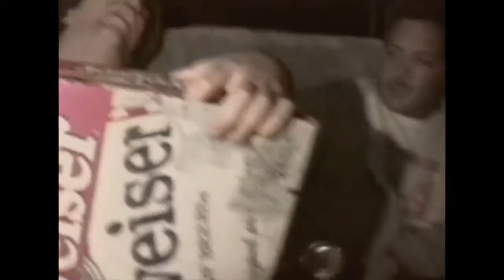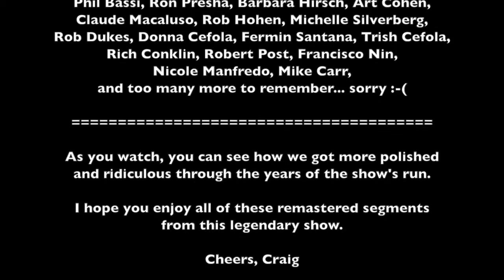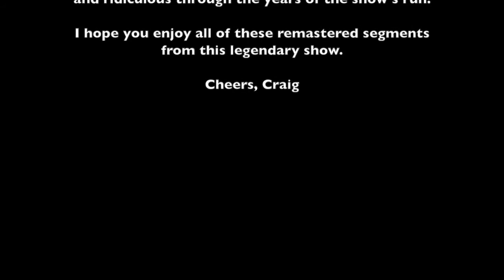"Seventh Sunday Beer Run" from CHECK IT OUT ep8B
Written, Directed & Edited by Craig Cefola